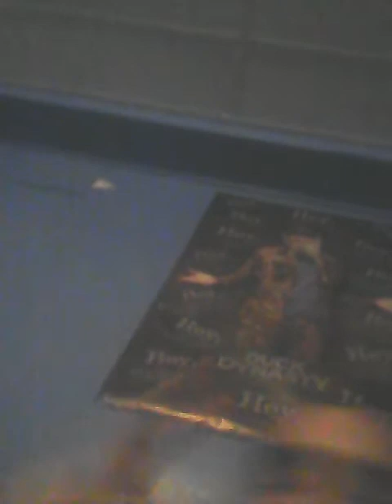DMG on the run review